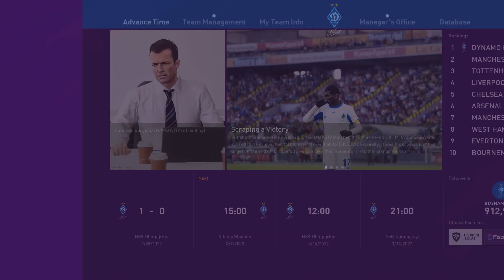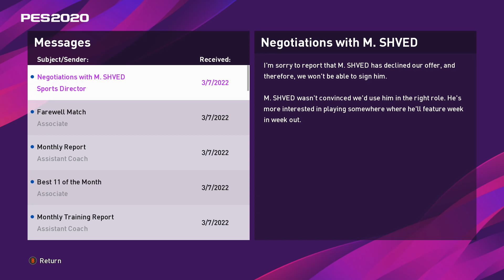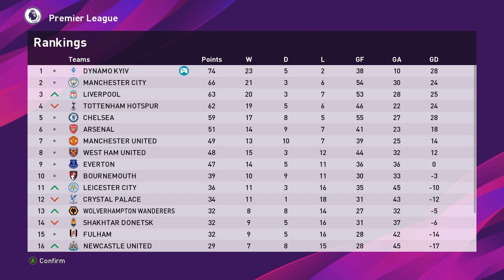Шапа-гу! ренко-га! s03e23 | PES 2020 українською – Майстер ліга за Динамо.